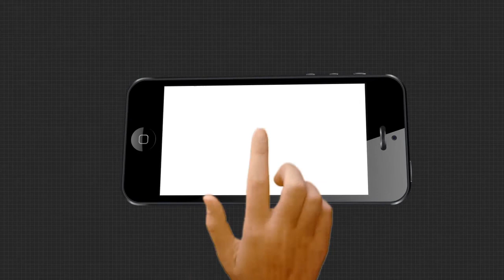୪ ଦିନ ପରେ ପୁଣି ବଢ଼ିବ ଶୀତ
24 ଘଣ୍ଟାରେ ଦକ୍ଷିଣ ଆଭ୍ୟନ୍ତରୀଣ ଓଡ଼ିଶାର କିଛି ସ୍ଥାନରେ ସର୍ବନିମ୍ନ ତାପମାତ୍ରା ବୃଦ୍ଧି ପାଇଥିବା ଜଣାପଡ଼ିଛି। କିନ୍ତୁ ରାଜ୍ୟର ଅବଶିଷ୍ଟ ସ୍ଥାନର ରାତ୍ରି ତାପମାତ୍ରାରେ କୌଣସି ବୃଦ୍ଧି ପରିଲକ୍ଷିତ ହୋଇନାହିଁ । ଫଳରେ ଆସନ୍ତା ୪ ଦିନରେ ଶୀତ ବଢ଼ିବ ନାହିଁ। ତାପମାତ୍ରା ଅପରିବର୍ତ୍ତିତ ରହିବ। ଏହାପରେ ଶୀତ ଆରମ୍ଭ ହୋଇଯିବ ବୋଲି ସୂଚନା ମିଳିଛି।